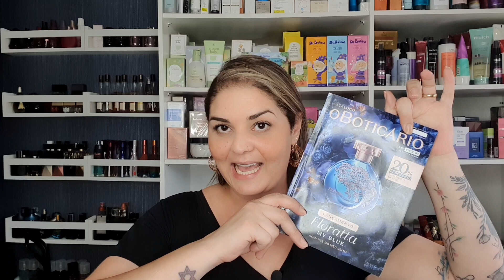Abertura de Caixa Boticário ciclo 02/2022 - Promoções!